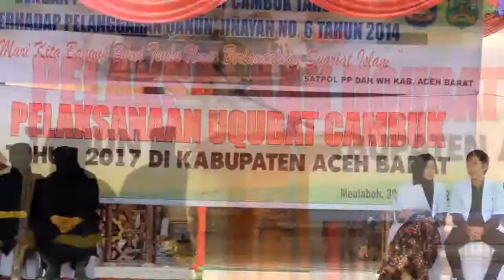Hukuman Cambuk Pelanggar Syariat Islam, Ada yang dicambuk 100 Kali 30 Nov 2017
18 terpidana pelanggar syariat Islam di Kabupaten Aceh Barat menjalani Eksekusi Cambuk di halaman Mesjid Agung Baitul Makmur, Kabupaten Aceh Barat.

18 orang yang menjalani hukuman dari total 39 orang dan ada di antaranya yang menjalani 100 Kali Cambuk.

Di lokasi, terlihat para warga yang hadir menyaksikan proses hukuman cambuk bersorak saat algojo mengeksekusi para terpidana pelanggar syariat Islam tersebut.